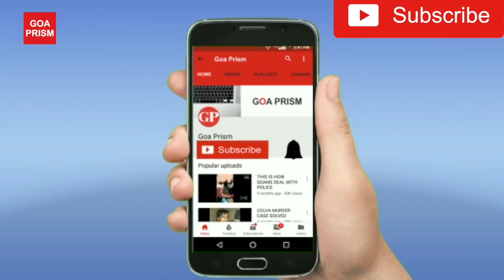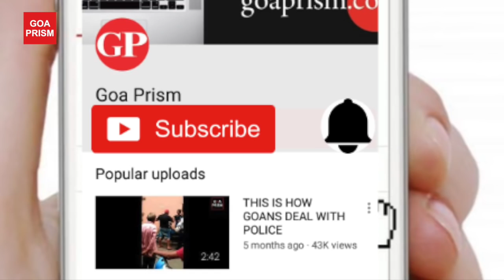Caught in the Camera - Drunk Goan Passengers Harassing a Female Co-passenger on Qatar Airways Flight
A Female passenger on the Qatar Airways being harassed by two drunk Goan passengers on board came into the light when the following video went viral on the social media. The event was first reported by the Arab Times in Kuwait.

In the following video clip, you can see the female passenger complaining to the Air Hostess to change her seat, as one of the Goan guy, who is appeared to be a drunk started misbehaving with her by touching her inappropriately, but despite the Air Hostess making the passenger understand, his unruly behaviour continued. Take a look at this video clip here…